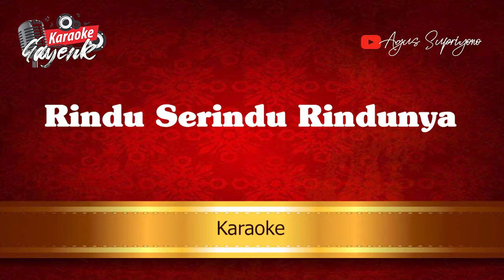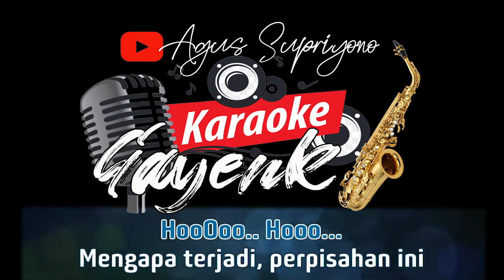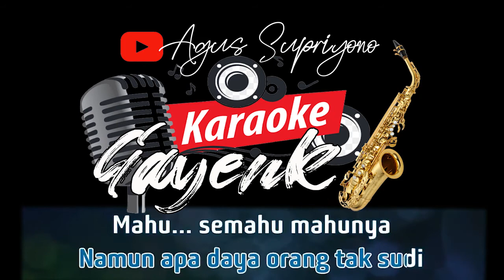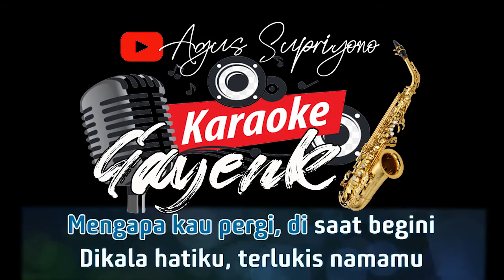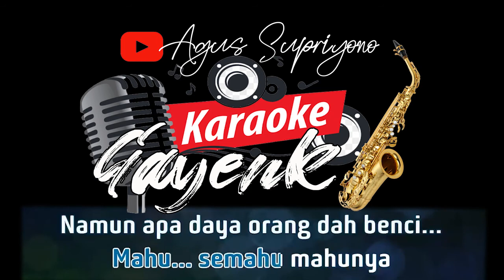Rindu Serindu Rindunya